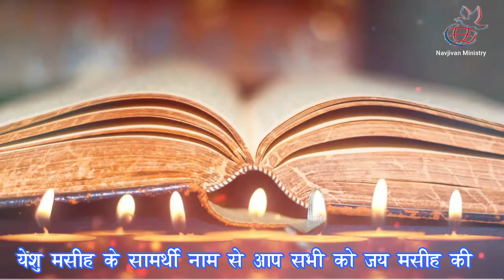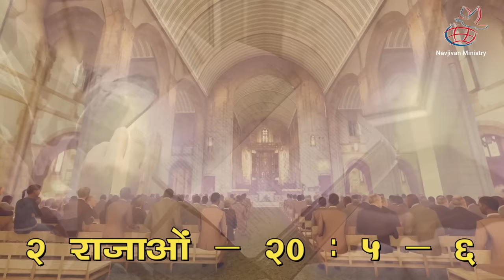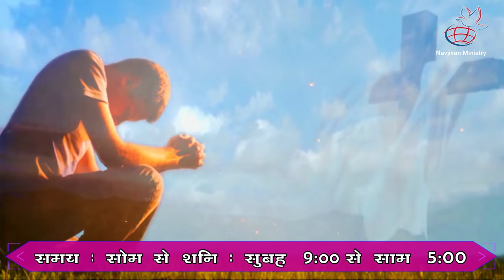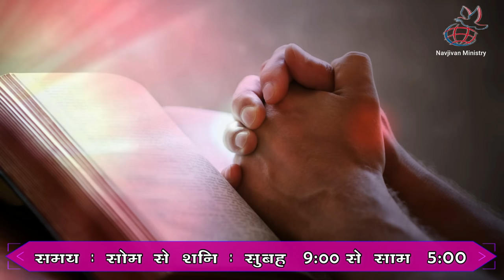चंगाई के लिये सामर्थी बाईबल वचन और प्रार्थना। || Healing bible Verses and Prayer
इस वीडियो में चंगाई के विषय 10 वचनों को लिया गया है और विभिन्न परिस्थितियों में कौन सा वचन किस तरह चंगाई दिलाता है? वह दर्शाया गया है।

आप किसी भी बीमारी से पीड़ित क्यों न हो?
प्रभु येशु मसीह के ईन वचनों से और प्रभु की सामर्थ्य से आपको चंगाई अवश्य मिलेगी।

नवजीवन मिनिस्ट्री यू ट्यूब चेनल के माध्यम से हम मसीही गीत और मसीही संदेश  को प्रस्तुत करते है ।
हम आशा करते है कि यह वीडियोज़ आपके लिए आशिष का कारण बनेगे ।

ताकि हमारे आनेवाले वीडियोज़ की जानकारी आपको तुरंत मिल जाये ।
Navjivan Ministry.

KARUNA PRAYER TOWER

Time : 9:00 am to 5:00 pm (ISD)
Call or WhatsApp (Text only)
Any photo or Video Call are not allowed..
Sunday Closed